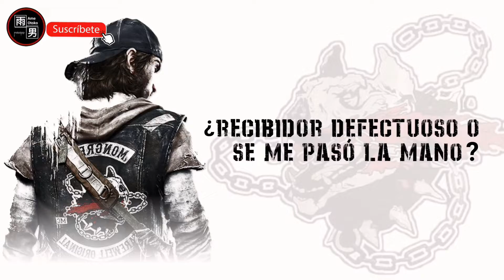DAYS GONE bugs and my funny moments